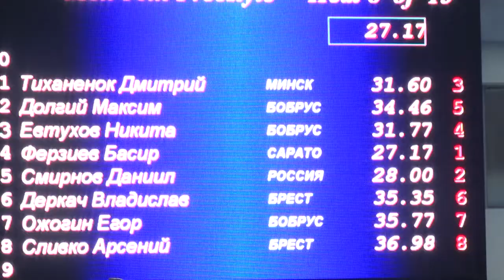2022-07-07 г. Брест. Открытый Кубок Беларуси по плаванию. Новости на Буг-ТВ.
Открытый Кубок Беларуси по плаванию среди спортсменов с нарушениями зрения и опорно-двигательного аппарата.
Центр олимпийского резерва по водным видам спорта всегда готов принять соревнования любого уровня - от региональных до международных, но состязания среди пловцов с особенностями здоровья проводятся в Бресте впервые.  Открытый Кубок Республики Беларусь по плаванию будет проходить четыре дня, мы побывали на одном из этапов.